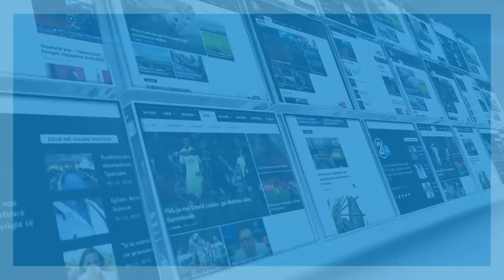BASTISJA NE PRISHTINE - 14.10.2015